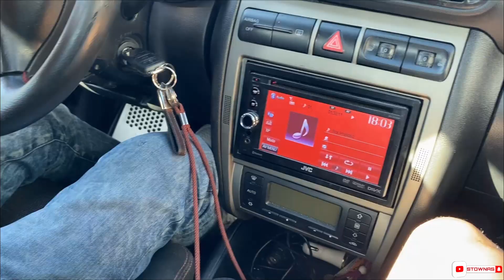VAIS PERDER ESTE SEAT PD +300CV by QV GARAGE? *FICAMOS SEM GASÓLEO* | STOWNAS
Boas Boas Malta, tudo bem?
Hoje trago o teaser do que nós tanto gostamos, um pd fumarento com mais de 300cv feito na QV Garage!
Vídeo mais épico de sempre, ficamos sem gasóleo!!!

Tens um carro para eu gravar?